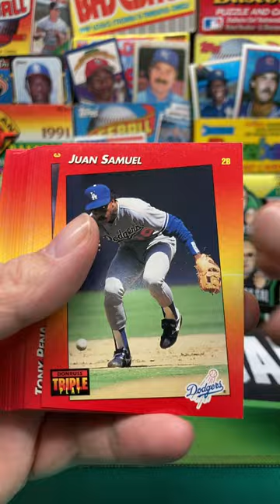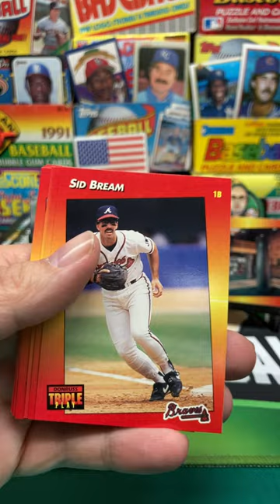1992 Donruss Triple Play Baseball Pack